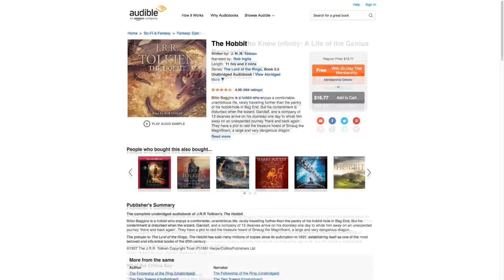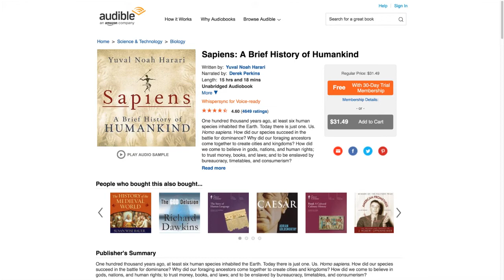Virginia Heffernan: excerpt from her new book on the internet: "as an idea it rivals monotheism"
.@Page88 reads excerpt from her new book on the internet:"as an idea it rivals monotheism"-w/@Jason-THX @audible_com

“The internet is the great masterpiece of human civilization.” The world wide web has shaped the modern world in ways that the greatest creative minds of the past could never have imagined. Author, journalist, columnist and critic Virginia Heffernan joins Jason to discuss the impact of the internet and how that impact inspired her journey through the creation of her brand new book, “Magic and Loss: The Internet as Art.” With an unprecedented writing background ranging from Staff Writer at The New York Times to national correspondent at Yahoo News, Virginia has been long overdue for publishing her first book.